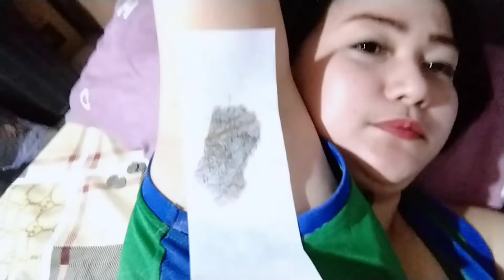mag harvest tayo ng pinaghirapan natin with unboxing hunnywax from shopee / not satisfied !!!